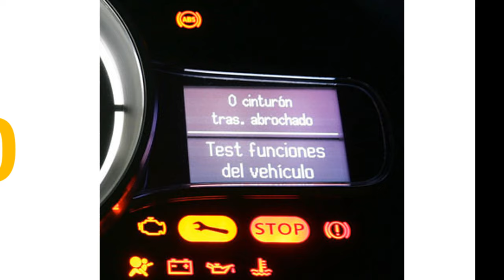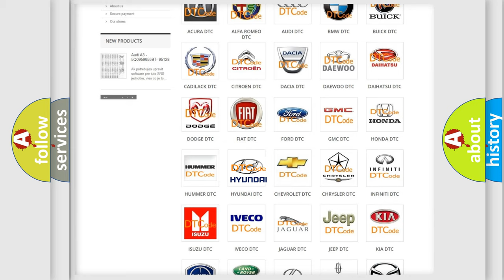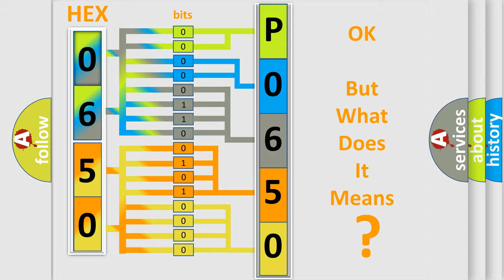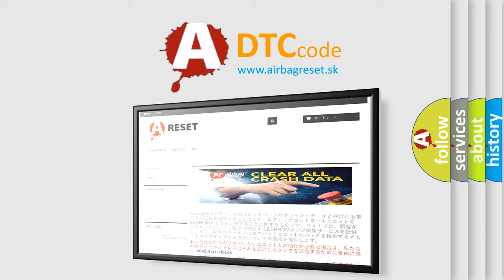DTC Hyundai P0650 Short Explanation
Contents:
0:21 Basic DTC analysis according to OBD2 protocol standard.
1:48 Insight into programming
2:58 A diagnostically understandable description of the Diagnostic Trouble Code
3:05 Basic error definition

Make:
Hyundai
Code:
P0650
Definition:
SCSS Changeover Solenoid Malfunction
Description:
When either of the following is detected: 1. SCSS drive circuit is malfunctioning for 0.05 seconds or more.2. Short to +B in SCSS.
Cause:
 Brake master stroke simulator cylinder assembly Wire harness Skid control ECU